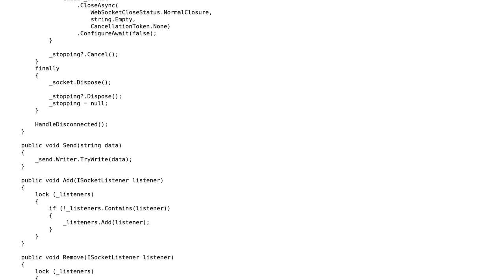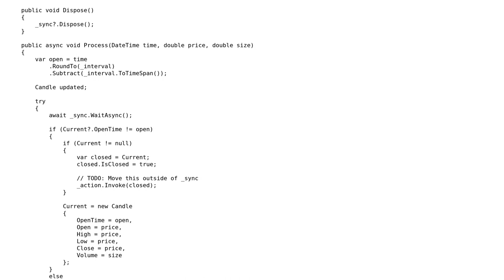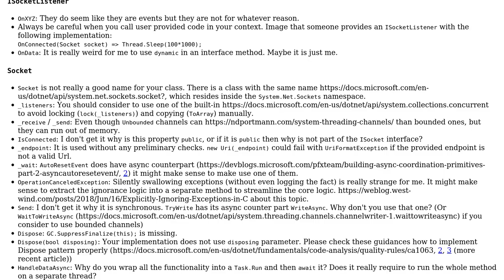How can I speed up the processing of the received channel socket?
With thanks & praise to God, and with thanks to the many people who have made this project possible! | Content (except music & images) licensed under CC BY-SA | Music | Images & others | With thanks to user Peter Csala user Adam H and the Stack Exchange Network Trademarks are property of their respective owners. You are responsible for your own actions.